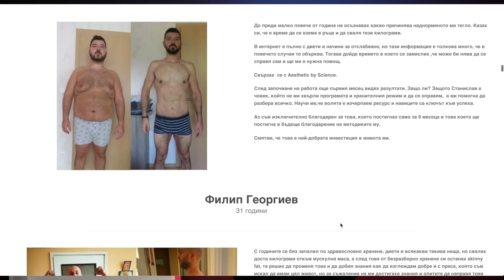От начинаещ до напреднал - кое е по-важно тренировки или диета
Отговорът на този въпрос зависи от тренировъчния статус и от нашите личностни качества и гени. Всеки от нас е различен и подхода ни изисква различна намеса.
Видеото днес съм го разделил за всички нива - начинаещ, средно - напреднал и напреднал трениращ човек.
Въпреки всички подробности и изследвания не трябва да забравяме важността на гените и на всички малки детайли, които ни различават един от друг. Понякога те са причината да се постигнат най-оптималните неща.